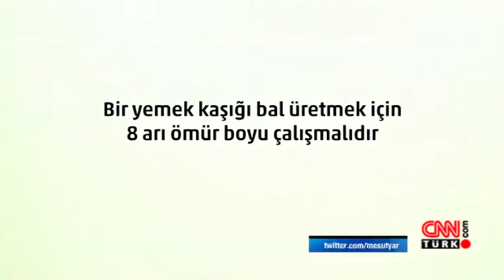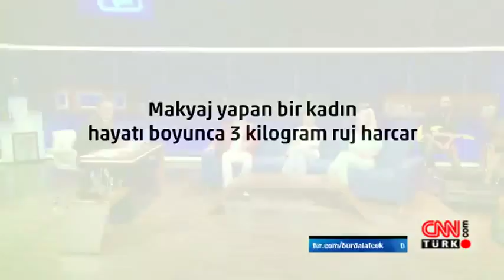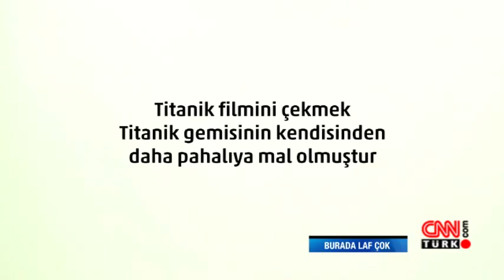Metin Şentürk, Yonca Cevher, Aydan Öztürk Atalay, Burada Laf Çok'a konuk oldu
Mesut Yar ile Burada Laf Çok programına 9 Haziran Pazartesi gecesi Metin Şentürk, Yonca Cevher, Aydan Öztürk Atalay, Üstü Kalsın konuk oldu.